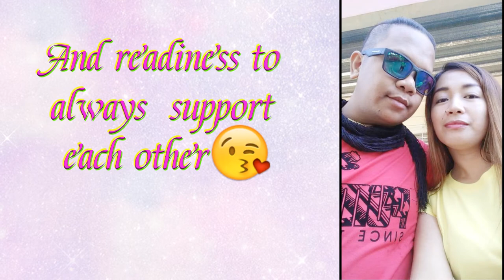Our Wedding Anniversary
4th of October 2007 twas the day when we tied our knots.. Hope you like it. Enjoy

Wedding Invitation
by Jason Farnham @audiolibrary_